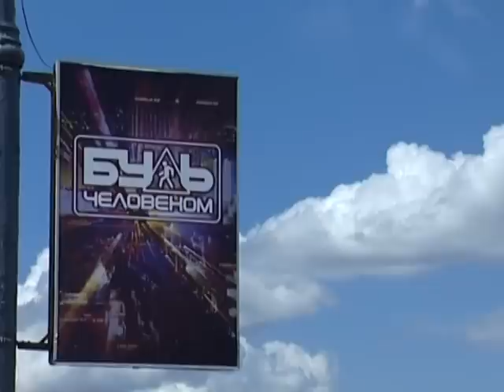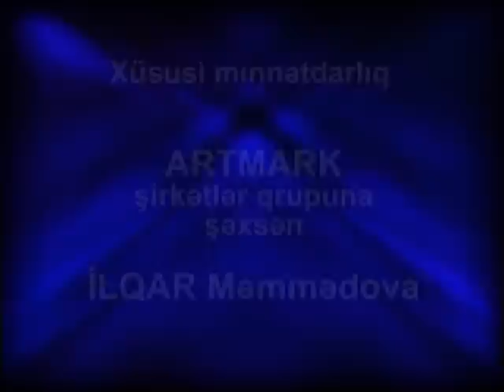ADAM OL 1 filmi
Leyli xanım (İlhamə Quliyeva) özündən cavan bir şəxslə (Sərxan Kərəmoğlu) nikaha girmək niyyətindədir. Amma həmin şəxs ailəli olduğundan və ilk tanışlıqda bunu gizlətdiyindən, onların sevdası baş tutmur.

IMDb:5.4

Filmin heyəti:
Ssenari müəllifləri : Surxay Səfər, Sərxan Kərəmoğlu
Quruluşçu rejissor : Vaqif Şərifov
Rejissor : Sərxan Kərəmoğlu
Quruluşçu operator : Elçin Əliyev
Operator : Rövşən Quliyev
Qrim edən : Nüşabə Səlimova
Səs rejissorları : Səbuhi Məmmədov, Nadir Hüseynov
Montaj edən : Şahin İsmayılov
Kompüter qrafikası : Sirac Məhəmmədov
Musiqi tərtibatçısı : Teymur Əmrah
Rəssam : Mamuka Erqemlidze
İnzibatçı : Orxan Nadirov
Filmin direktoru : İlhamə Quliyeva
Prodüser : İlqar Məmmədov

Baş rollarda:
Sərxan Kərəmoğlu-Zeynal
İlhamə Quliyeva-Leyli
Səyavuş Aslan-Səyavuş
Yaşar Nuri-Yaşar
Firəngiz Mütəllimova-Firəngiz

Rollarda:
İlham Namiq Kamal-İlham
Faiq Qasımov-Faiq
Səidə Quliyeva-Səidə
Vaqif Şərifov-erməni
Faiq Ağayev-müğənni Faiq
Vəfa Zeynalova-Faiqin arvadı
Leyli Məmmədova
Nərgiz Mütəllimova-stüardessa
Kərəm Sərxanoğlu-Zeynalın oğlu
Kənan Quliyev-Zeynalın oğlu